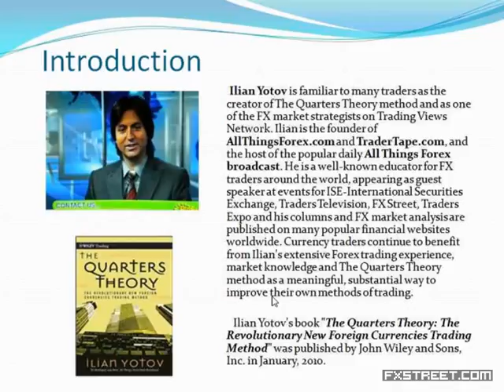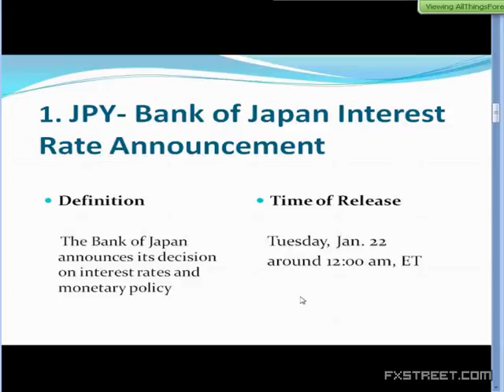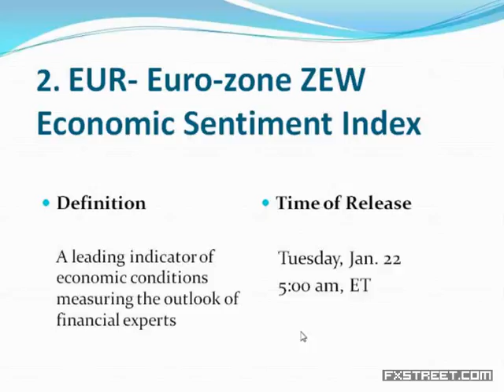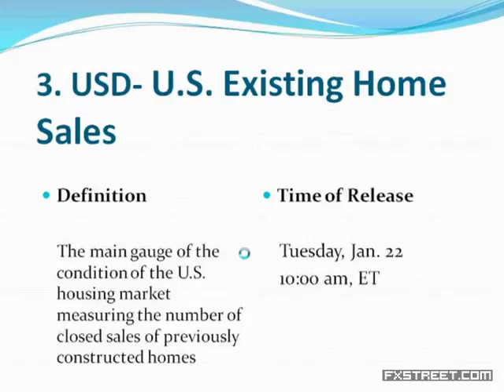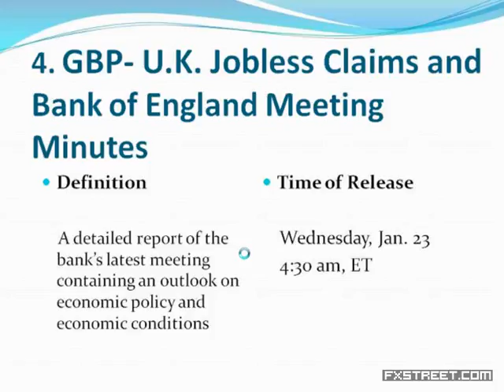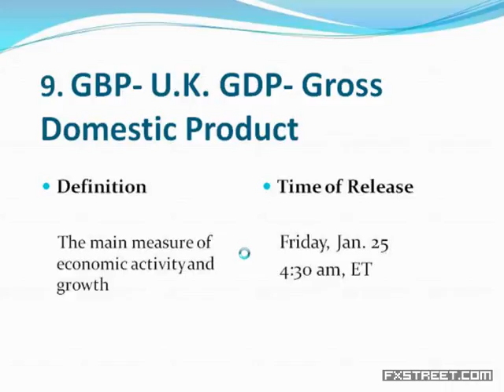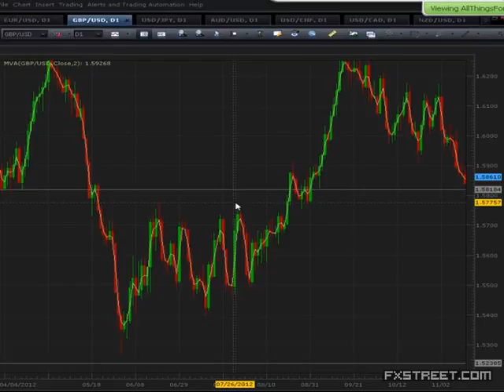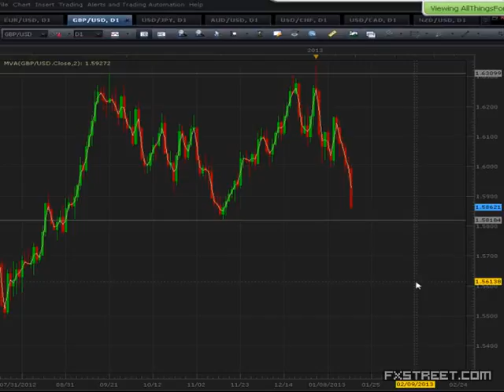Ilian Yotov: Trading Week Outlook (Jan 18, 2013)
Date of issue: 18 January 2013. Speaker: Ilian Yotov. - Analysis of the Top 10 spotlight economic events for the week ahead. - Consensus forecasts for the upcoming economic data - Exploring the potential impact that the events could have on the markets - Analysis of the major currency pairs at the start of the trading week